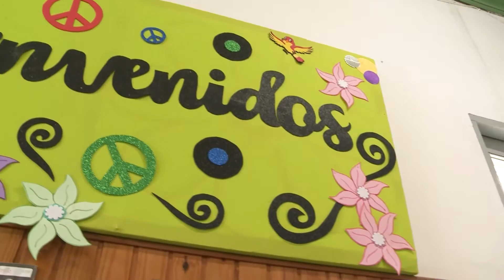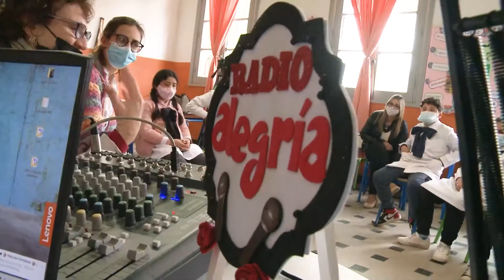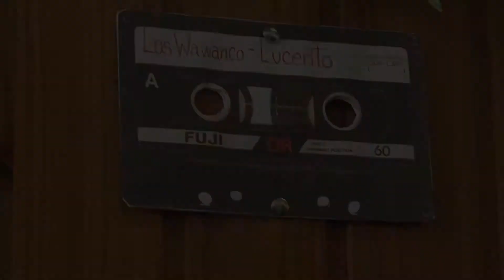Proyecto Radio Alegría de la escuela N°17 de Vergara, Treinta y Tres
Compartimos el video que realizamos en la escuela N°17 de Vergara, en el departamento de Treinta y Tres. La maestra Marcia Hernández y sus alumnos nos cuentan sobre este exitoso proyecto que surgió en pandemia y que cosechó varios reconocimientos.